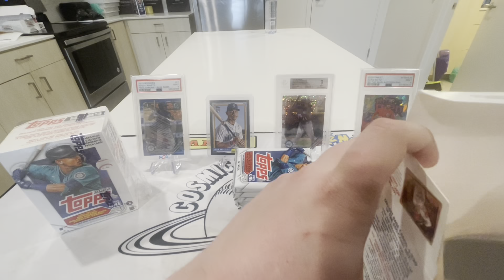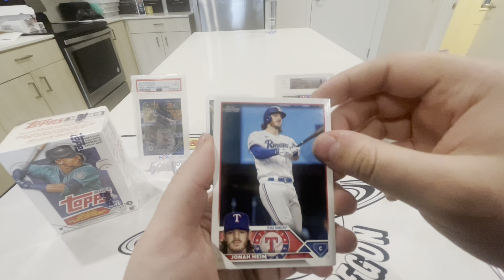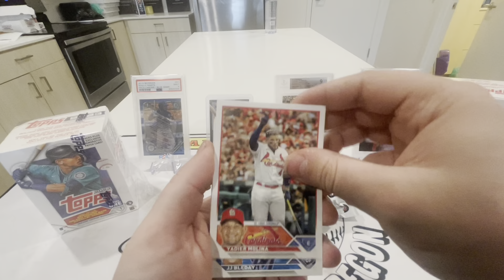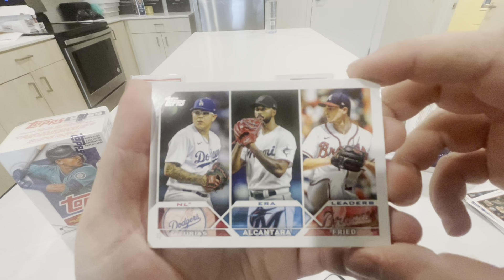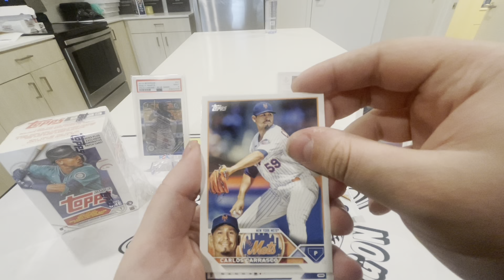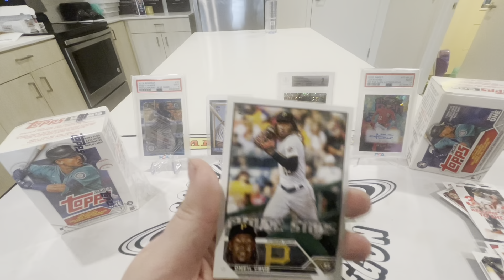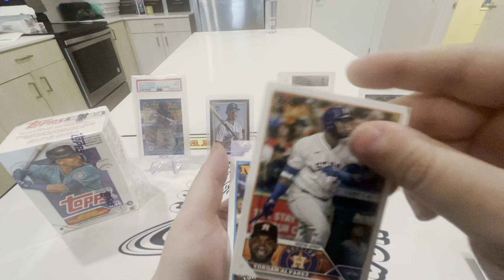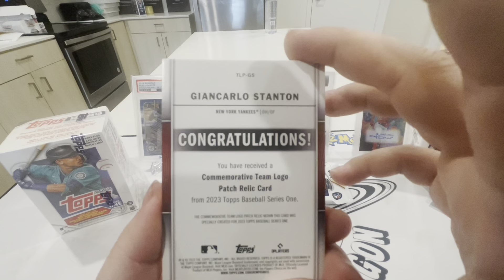Baseball is back!! Let’s Rip Some Topps Series One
GIVEAWAY  Once We Reach 500 Subscribers I’ll Pick winner from comment section!
      Giveaway prize will be a select draft picks hobby box Good luck everyone and I appreciate the support